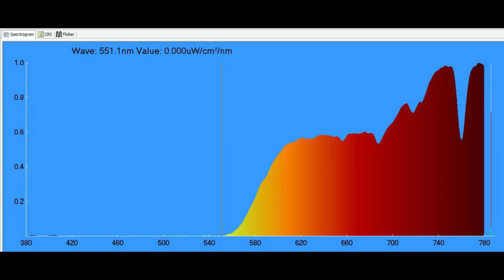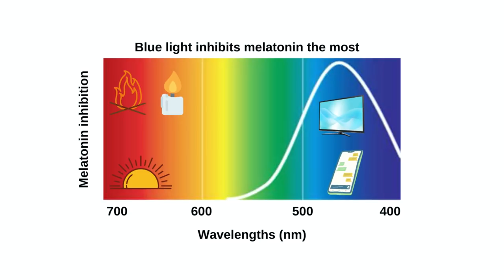Anti-Aging Supplements That Extend Healthspan - Dr Brad Stanfield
Timestamps:
01:45 Why Dr Brad Started Making Videos
04:30 Does Your Metabolic Rate Decrease with Age
07:00 DNA Methylation and Biological Age
10:05 Extending Healthspan Starter Pack
13:40 Healthspan vs Lifespan
16:46 Intermittent Fasting and Calorie Restriction
22:00 High Protein vs Low Protein Diet
26:00 Longevity Supplement Starter Pack
30:30 Brad's Favorite Longevity Supplements
36:20 Do NAD Boosters Work for Lifespan
39:18 Which NAD Booster Is Most Effective
43:00 Are Sirtuins Longevity Genes
50:15 Is Alpha Keto-Glutarate Beneficial
54:25 What Supplements Brad Takes